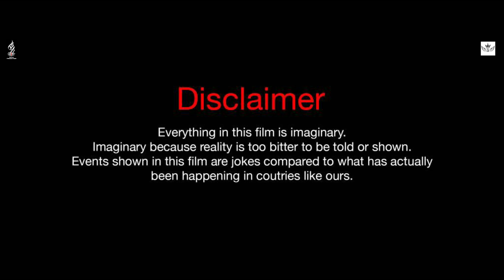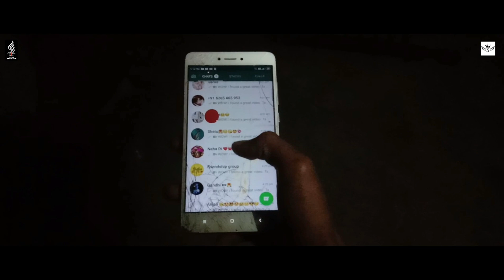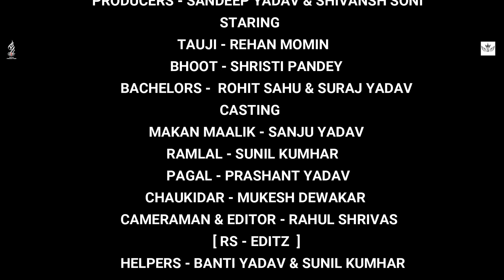KHAUFF || OFFICIAL SHORT FILM || BY RR KINGS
😎 .RR KINGS PRESENTS. 😎

Title - KHAUFF || OFFICIAL SHORT FILM ||
DIRECTED BY - RAHUL SHRIVAS
PRODUCERS - SANDEEP YADAV & SHIVANSH SONI
             [ SHIVA PRODUCTION ]
STARING - REHAN MOTION, SHRISTI PANDAY, SURAJ YADAV, ROHIT SAHU
CASTING - MUKESH DIWAKAR, SANJU YADAV, SUNIL KUMHAR, PRASANT YADAV
EDITOR & CAMERAMAN - RAHUL SHRIVAS

THE TEAM OF RR KINGS - RAHUL - REHAN, SURAJ YADAV, SANDEEP YADAV, SHIVANSH SONI & SANJAY KASHYAP.